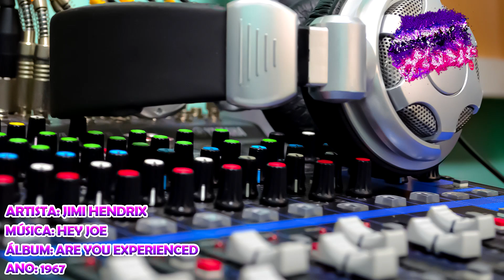Jimi Hendrix - Hey Joe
Artista: Jimi Hendrix
Álbum: Are You Experienced
Ano: 1967